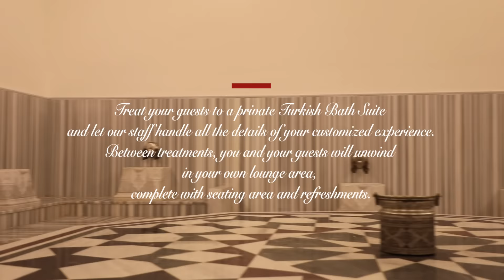DCA Hamam - Turkish Bath - Diyanet Center of America - Maryland, US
Diyanet Center of America

Open Tuesday to Sunday between 12:00pm to 9:00pm

Facebook.com/diyanetamerica
Twitter.com/diyanetamerica
Instagram.com/diyanetamerica
Snapchat.com/diyanetamerica
Periscope.tv/diyanetamerica

Address; 9704 Good Luck Road, Lanham, Maryland, 20706